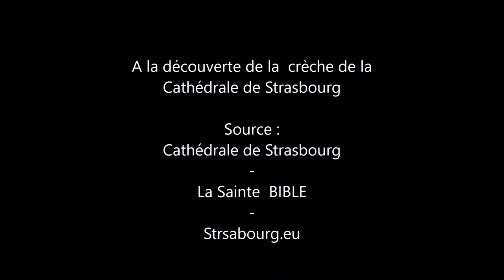Strasbourg la Crêche pour l'Epiphnanie - A Nativity scene for Epiphnanie -Krippe und die Drei Könige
A la découverte des 18 mètres la  crèche de la Cathédrale de Strasbourg
Nous voici déjà au temps de l'Épiphanie. Nous devons à présent bien penser à ce que les 3 Rois Mages ont réalisé en allant jusqu'à cet enfant qui allait lui aussi devenir un Roi. Ces rois venus de si loin et ayant trouvé le chemin en suivant l’étoile.
Il y a un temps pour toute chose et c'est à cette occasion-là, ces jours-ci que dans certains pays les cadeaux de Noël sont remis aux enfants. Beaucoup d'enfants cette année encore n'auront pas de cadeaux et n'en ont pas eu à Noël, mais nous savons tous que le plus grand cadeau que l'on peut faire c'est de partager sa foi et son espérance.
Lors des derniers jours de cours, avant les vacances des élèves, nous avons remis des jouets à une œuvre caritative pour en faire le meilleur usage possible et donner un sourire à des enfants. Mais cela n'est pas possible pour tous, alors donnons un sourire à chaque enfant que nous croiserons et partageons du temps avec nos enfants pour qu'un jour à leur tour ils puissent partager du temps avec d'autres. Le plus beau des cadeaux d'un grand-père que je suis devenu est bel et bien le sourire de ma petite fille. Alors pour cette fête de l'Epiphanie, je vous partage cette réalisation avec passion et amour, que chacun puisse être roi de son destin qui nous est déjà donné.  Bien sincèrement, vôtre,  Aimé GUTHLEBEN

Discovering the 18-meter crèche at Strasbourg Cathedral
We are already at the time of the Epiphany. Now we have to think carefully about what the Three Wise Men achieved by reaching out to this child who would also become a King. These kings who came from so far and found their way by following the star.
There is a time for everything and it is on this occasion, these days that in some countries Christmas presents are given to children. Many children this year again will not have and did not have gifts at Christmas, but we all know that the greatest gift one can give is to share faith and hope.
During the last days of classes, before the students' vacation, we donated toys to a charity to make the best use of them and give children a smile. But this is not possible for everyone, so let's give a smile to every child we meet and share time with our children so that one day they in turn can share time with others. The most beautiful gift from a grandfather that I have become is indeed my little girl's smile. So for this Epiphany feast, I share this realization with you with passion and love, that each one can be king of his destiny which is already given to us. Sincerely your, Aimé GUTHLEBEN

Entdecken Sie die 18-Meter-Kinderkrippe im Straßburger Münster
Wir befinden uns bereits in der Zeit der Epiphanie. Jetzt müssen wir sorgfältig darüber nachdenken, was die Heiligen Drei Könige erreicht haben, indem sie sich an dieses Kind wandten, das auch ein König werden würde. Diese Könige, die von weit her kamen und ihren Weg fanden, indem sie dem Stern folgten.
Es gibt für alles eine Zeit und bei dieser Gelegenheit werden heutzutage in manchen Ländern Weihnachtsgeschenke an Kinder verteilt. Viele Kinder werden auch in diesem Jahr zu Weihnachten keine Geschenke haben und hatten, aber wir alle wissen, dass das größte Geschenk, das man machen kann, darin besteht, Glauben und Hoffnung zu teilen.
In den letzten Unterrichtstagen, vor den Ferien der Schüler, haben wir Spielsachen an eine Wohltätigkeitsorganisation gespendet, um sie optimal zu nutzen und den Kindern ein Lächeln zu schenken. Aber das ist nicht für jeden möglich, also lasst uns jedem Kind, das wir treffen, ein Lächeln schenken und Zeit mit unseren Kindern verbringen, damit sie eines Tages ihrerseits Zeit mit anderen verbringen können. Das schönste Geschenk eines Großvaters, das ich geworden bin, ist in der Tat das Lächeln meiner kleinen Tochter. Für dieses Dreikönigsfest teile ich diese Erkenntnis mit Leidenschaft und Liebe mit Ihnen, dass jeder König seines Schicksals sein kann, das uns bereits gegeben ist.
Aufrichtig, Ihrer Aimé GUTHLEBEN

Sources
Cathédrale de Strasbourg - La Sainte  BIBLE - Strsabourg.eu

Chaîne YouTube non rémunérée, ni subventionnée.

Images Originales  A. GUTHLEBEN  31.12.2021
Musique création originale ©aimeguthleben 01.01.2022
Enregistrement : Enregistreur numérique multipste 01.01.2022

Janvier 2022